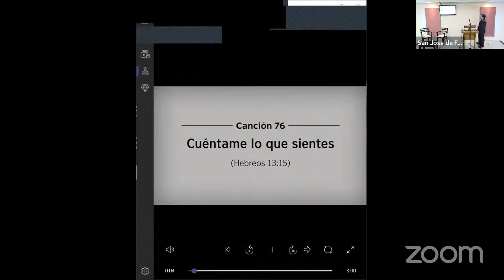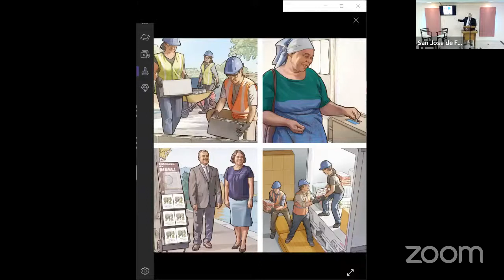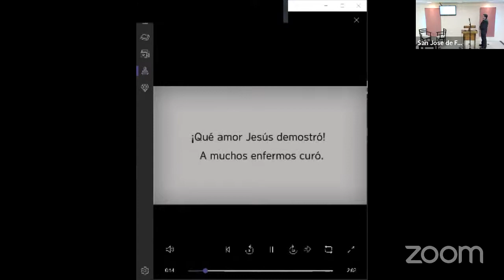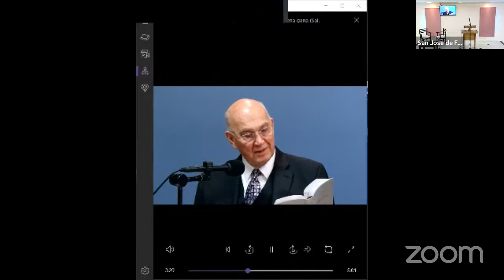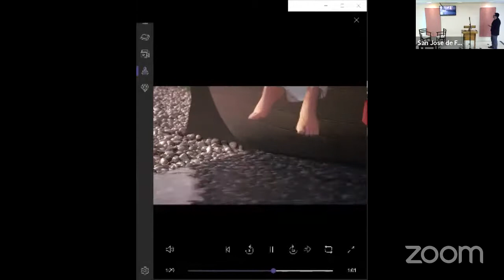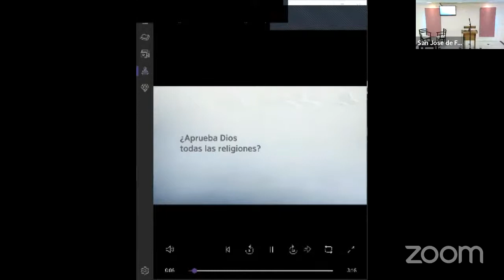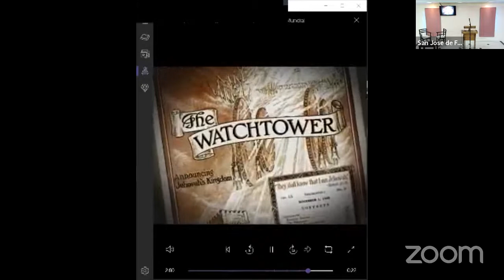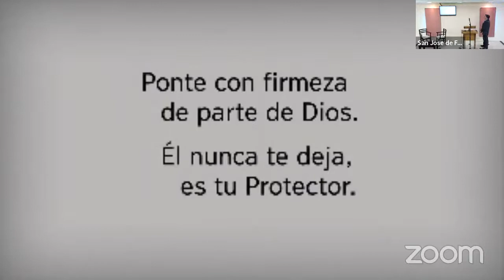Sala de reuniones personales de San Jose de Feliciano